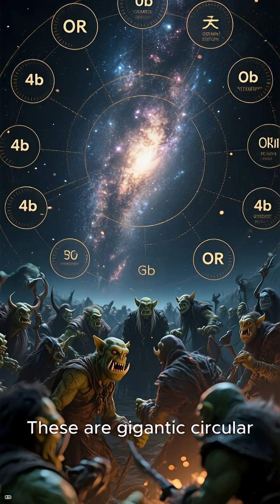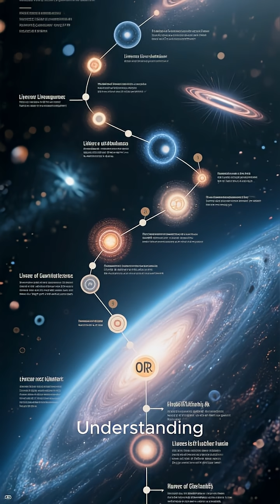“Are Black Holes Creating These Enormous Cosmic Rings?”